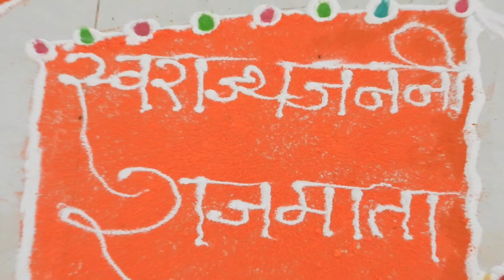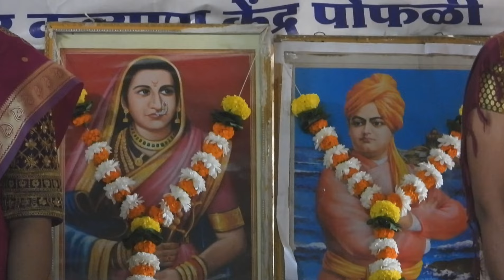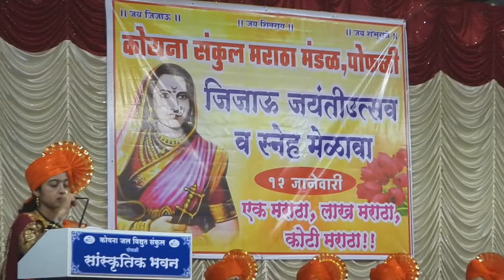जिजाऊ जयंती उत्सव व स्नेह मेळावा सोहळा २०२४ | कोयना संकुल मराठा मंडळ पोफळी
भव्य रॅली | लेझिम